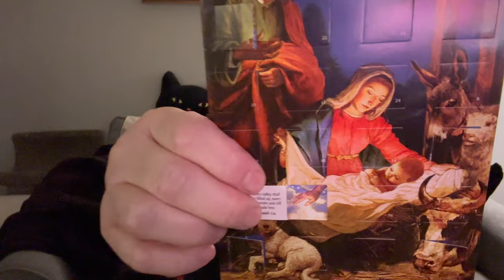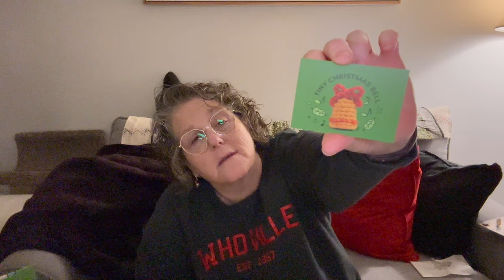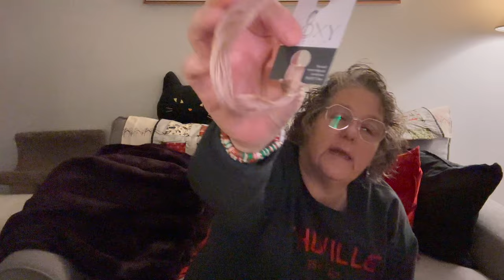Vlogmas 2023 Day 6